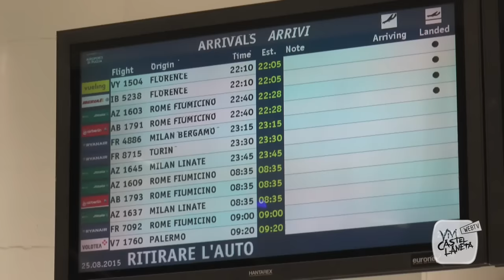CASTELLANETA IN DELIRIO PER SYDNEY COLEMAN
Città in delirio per Sydney Coleman. Il primo cestista americano della storia della Valentino Basket Castellaneta è atterrato ieri sera a Bari Palese ed è pronto per cominciare la sua nuova avventura.